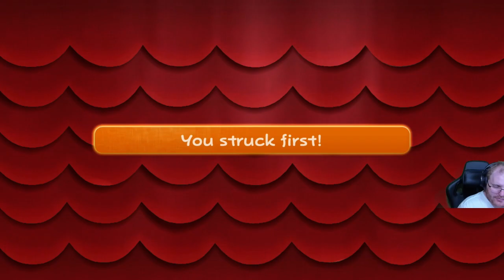Come With Me Take The Journey - Paper Mario: The Thousand Year Door